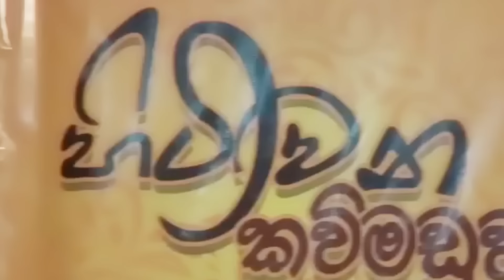අවුරුදු_13_පොඩ්සාදුගේ_හිටිවන_කවි_සංවාදය_අම්මයි_පුතයි_ඒකනම්_සසර_පුරුද්දක්_විය_යුතුයි